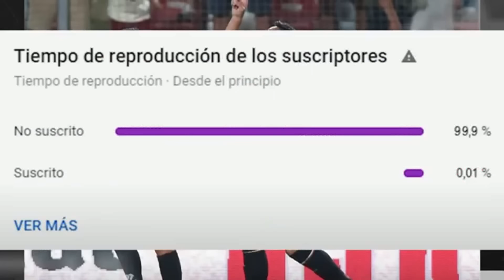UNA FINAL DE ALTURA | UNIVERSITARIO VS DEP. GARCILASO | OBLIGADOS A GANAR PARA DEMOSTRAR | ANÁLISIS🔥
¡PARTICIPA DEL SORTEO DE LA CAMISETA U 2020!